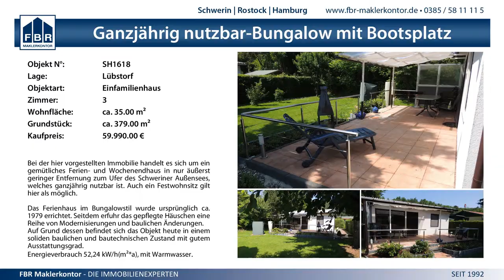0:2 TSV Schwarzenbek vs. Schweriner SC U20 - 25.4.2015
Norddeutsche Meisterschaften U20 - 0:2 TSV Schwarzenbek vs. Schweriner SC U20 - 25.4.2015